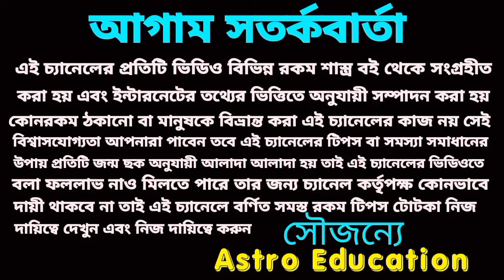শনি মহারাজের কৃপা এই রাশিগুলির খেলা হবে!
আগামী দিনে শনি মহারাজের কৃপায় এই রাশিগুলির খেলা হবে